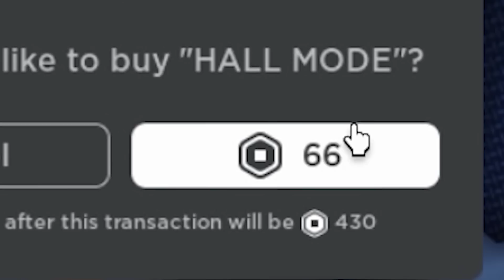CUPHEAD 3D ЧЕЛЛЕНДЖ - ТОЛЬКО 1% ПРОЙДЁТ !